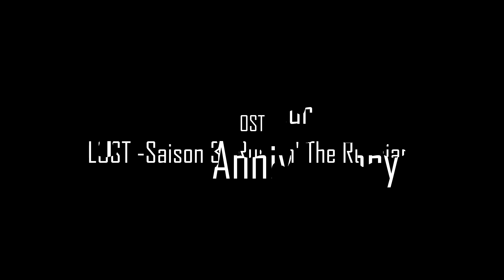Run, Spartan ! [Short Machinima]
Sera t-il assez rapide ?
Will he be fast enough ?